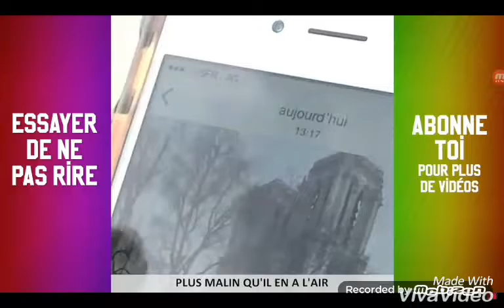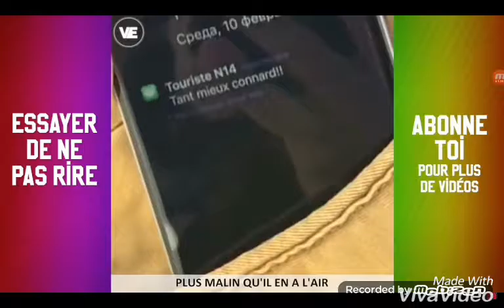Essayer de ne pas rire #1